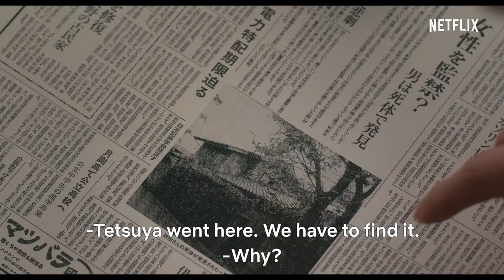JU ON: ORIGINS Official Horror Trailer (2020),Netflix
JU-ON is the most anticipated drama horror movie yet to come on July 3

The J-horror classic franchise “Ju-On” was actually based on real events that occurred over four decades -- and the truth is even more terrifying.

Starring:Yoshiyoshi Arakawa, Yuina Kuroshima, Ririka

Watch all you want.

More Details

Genres

Japanese TV Shows, TV Horror

This show is...

Chilling, Scary, Suspenseful

Cast

Yoshiyoshi ArakawaYuina KuroshimaRirikaKoki OsamuraKai InowakiTokio EmotoNobuko SendoKana Kurashina